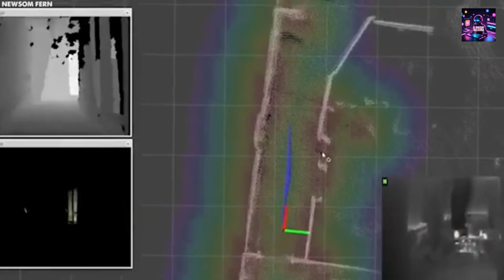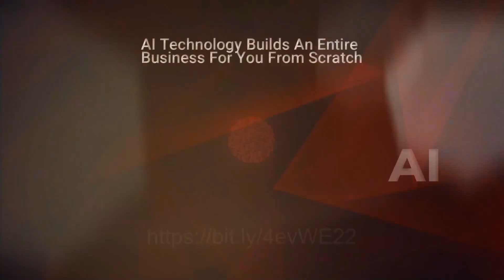US Army Goes FULLY ROBOTIC: A New Era of Warfare Begins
In this eye-opening video, US Army Goes FULLY ROBOTIC: A New Era of Warfare Begins, we explore the US Military's groundbreaking advancements in robotics and artificial intelligence, revealing how these technologies are reshaping the future of warfare. As automation becomes more prevalent, we discuss the implications these robotic soldiers have on traditional military roles and the potential for making human soldiers obsolete. Join us as we delve into the capabilities of these advanced machines, including unmanned drones, autonomous ground vehicles, and AI-driven decision-making systems that enhance operational efficiency and reduce casualties. We'll also address the ethical considerations and the future of combat in a world where robots take the front line.

Don't miss out on this critical discussion about the future of military operations and the evolving role of human soldiers!